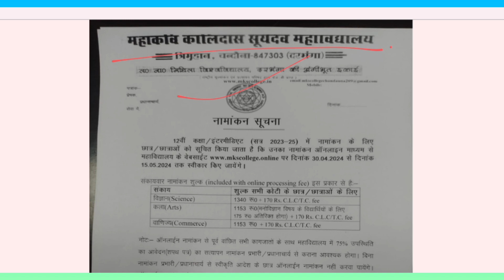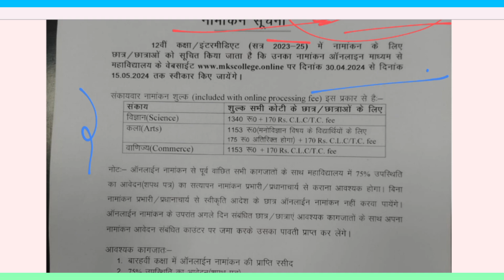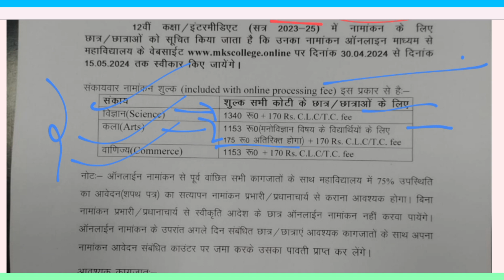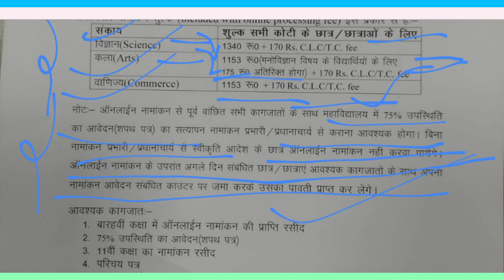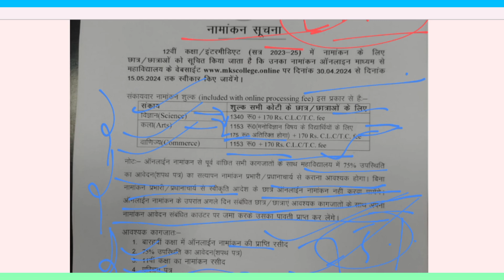Mks college Chandauna 12th admission 2024 स्कूल कॉलेज में शुरू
Mks college chandauna darbhanga admission 12th Starts 🔥🔥🎓